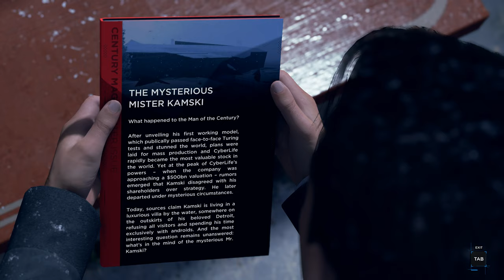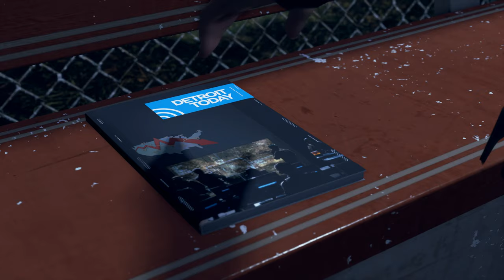Detroit: Become Human - Chapter 22: The Bridge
Hank and Connor have a little heart to... Thirium pump.